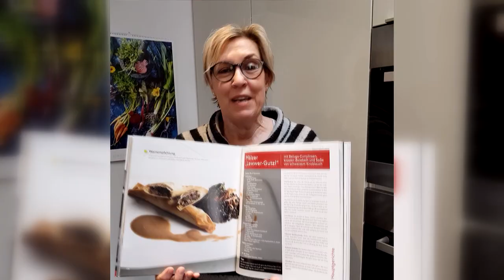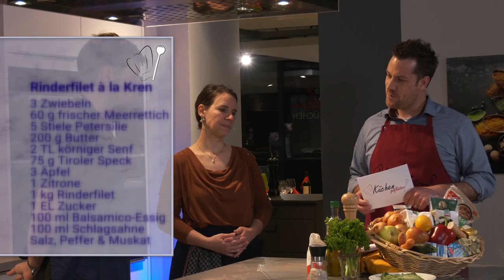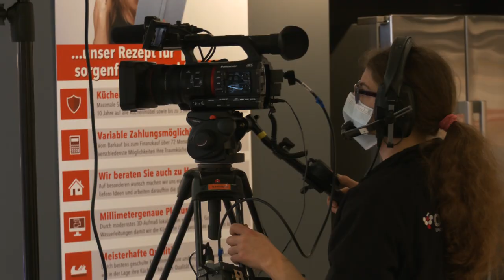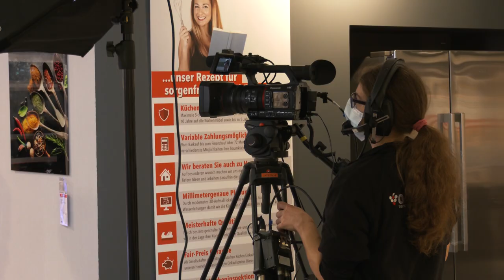Küchengeflüster #100 - Jubiläumsausgabe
Kochsendung, April 2021.
Moderator Markus Merkler begrüßt in diesem Sendeformat regelmäßig Profis und Hobbyköche aus der Region. In der 100. Ausgabe von Küchengeflüster sind Daniel Lindenschmitt (Produktionsleiter) und Michaela Schlick (Küchenwelt Speyer) zu Gast. Beide haben das Projekt von Stunde Null an begleitet und mitgewirkt. Während die drei Hobbyköche gemeinsam kochen, sprechen sie über Hintergründe der Sendung und haben einige Clips über vergangene Sendungen zusammengestellt.

Ablauf:

00:00 Glückwünsche
02:00 Zubereitung
35:30 Best of Sommerspecial
37:20 Zubereitung
59:22 Best of
01:01:31Zubereitung
01:06:00 Verköstigung